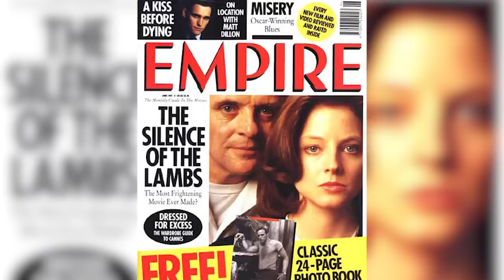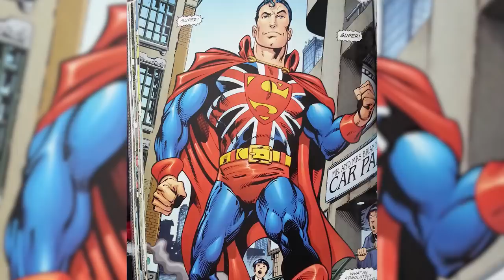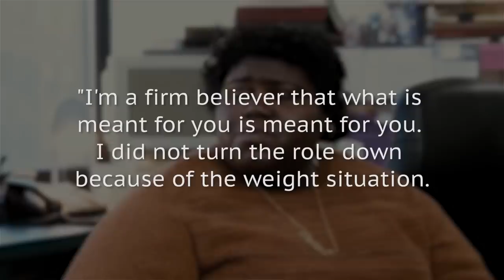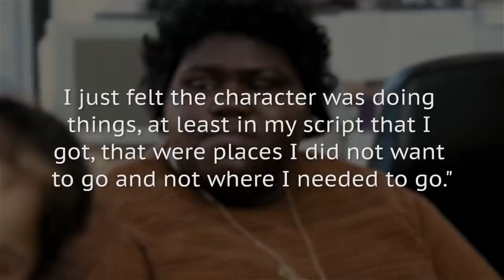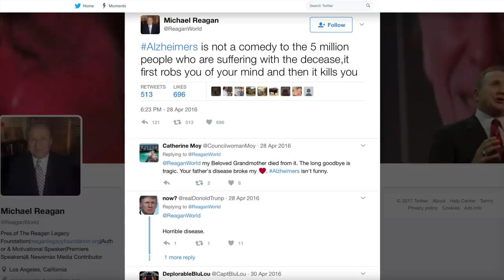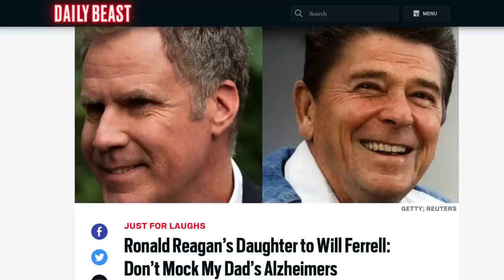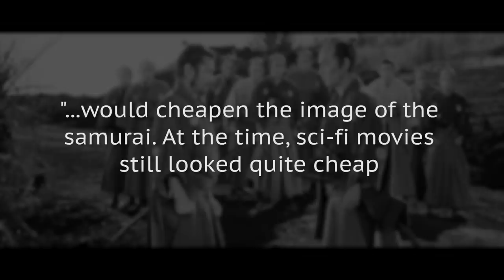Famous Movie Roles Actors Were Too Afraid To Take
Getting a role in a Hollywood movie can be a career changer for an actor. It could possibly make them into stars and give them further opportunities in the future if the role becomes iconic or a fan favorite.

However, when actors become stars, they have the luxury of picking and choosing their roles. They still wouldn’t want to pass on a big role but there are also times when a role is either larger than life or too terrifying to take on.

One bad career choice and it can be lights out for an actor's career. Here are famous movie roles actors were too afraid to take.

Michelle Pfeiffer: Silence of the Lambs | 0:00
Josh Hartnett: Superman Returns | 1:28
Jude Law: Superman Returns | 2:12
Bette Midler: Sister Act | 3:08
Jennifer Hudson: Precious | 3:38
Mark Wahlberg: Brokeback Mountain | 4:16
Brad Pitt: 12 Years a Slave | 4:50
John Lithgow: The Fly | 5:16
Will Ferrell: Reagan | 6:20
Toshiro Mifune: Star Wars | 7:19
Chris Evans: Captain America | 8:23
Chris Pratt: Guardians of the Galaxy | 9:20
Denzel Washington: Se7en | 9:57